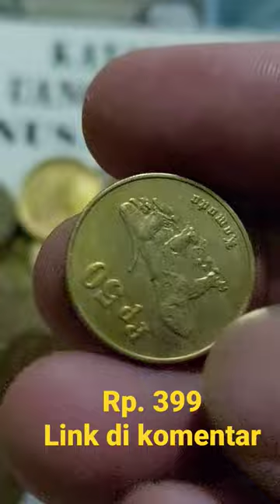Harga Koin 50 Komodo / Koin kuno gambar komodo